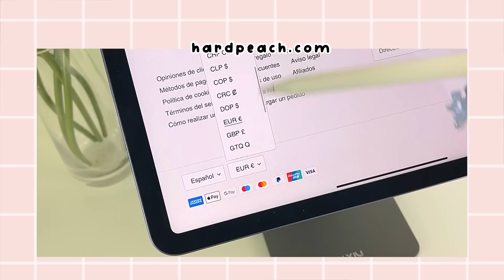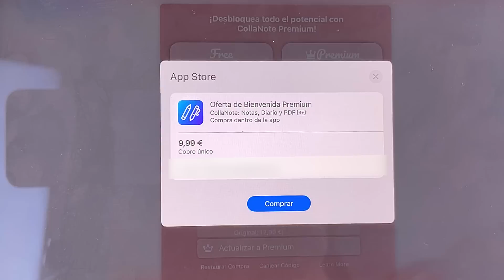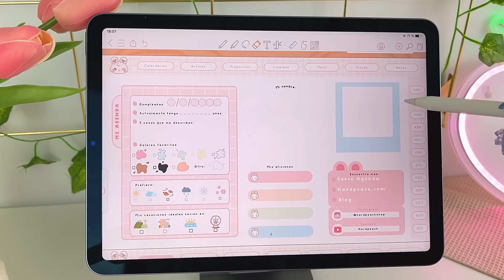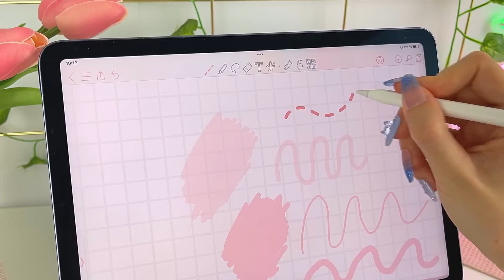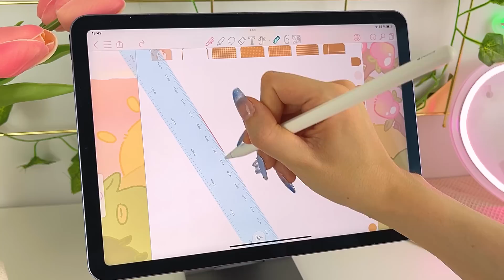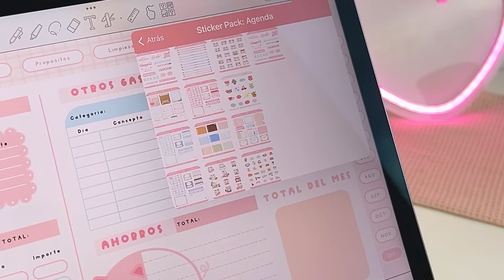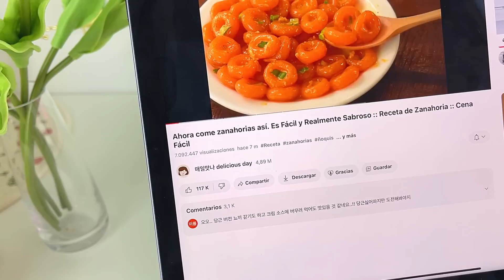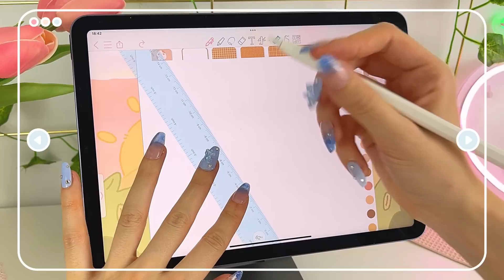Tutorial de Collanote paso a paso: Cómo utilizarla para planificarte y tomar apuntes | HardPeach 🍑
Puedes utilizar la papelería digital de en

◾ iPad, iPad Pro, iPad Air y iPad Mini con las apps: Goodnotes 5, Collanote, Noteshelf, Notability, Notes Writer, XODO...

◾ Samsung Galaxy tab con las apps de Samsung Notes, Noteshelf, Touch notes o Penly
◾ Tablet android: Noteshelf, Touch notes o Penly

Más detalles
Collanote es una App de notas realmente completa y muy sencilla de utilizar, como te comentamos en el vídeo es una alternativa a Goodnotes que también podrás utilizar en su versión gratuita.

El índice de este tutorial de Collanote paso a paso es el siguiente:
00:00 INTRO
1:01 PERSONALIZACIÓN
1:31 GRATIS O PREMIUN
2:38 CARPETAS
3:23 IMPORTAR AGENDAS
3:54 LINKS
4:27 FONDO
5:18 HERRAMIENTAS
9:09 STICKERS DIGITALES EN COLLANOTE
10:47 LINKS INTERACTIVOS